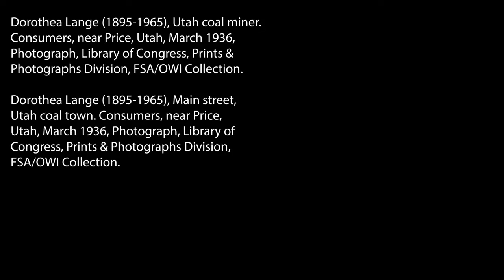MOA Mini-tour: Dorothea Lange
Take a step back in time with MOA Director Jana Emmer as she examines two photographs by the famous photographer of the Great Depression: Dorothea Lange.

Following her famous "Migrant Mother," Lange made her way to Utah where she continued to capture the difficulty that came with the Great Depression. Many of those photographs are now on display at the MOA!